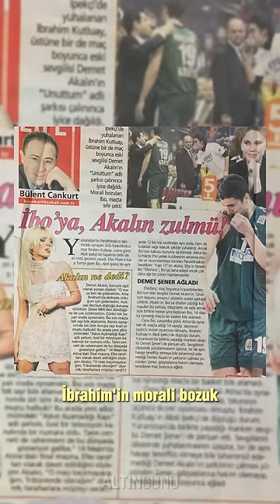Unuttum boyunu posunu: Demet Akalın - İbrahim Kutluay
Pop şarkısından oluşan bir tezahürat